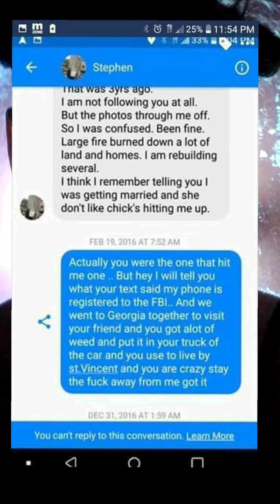pentagon is out of business cause u keeping asking korrie for her passwprd for emily hmm